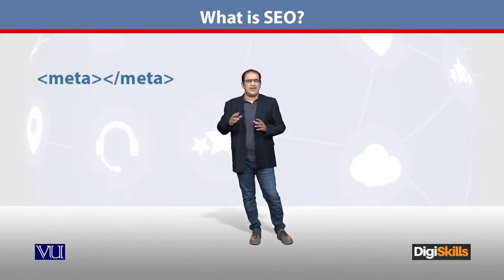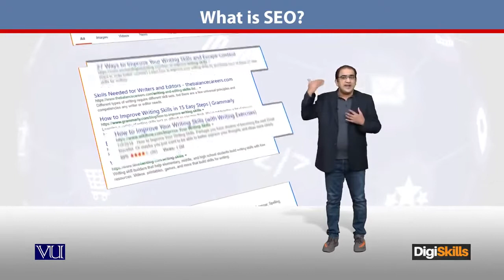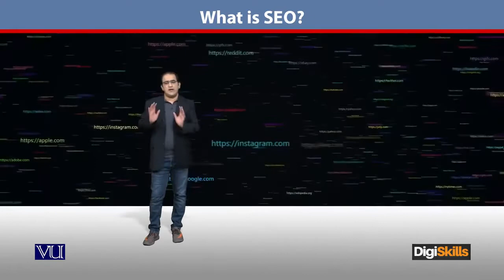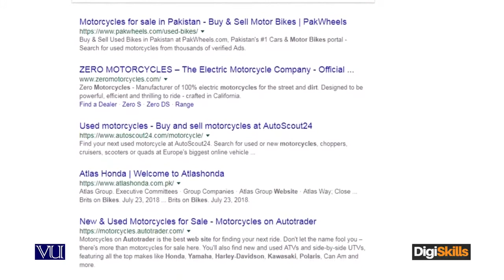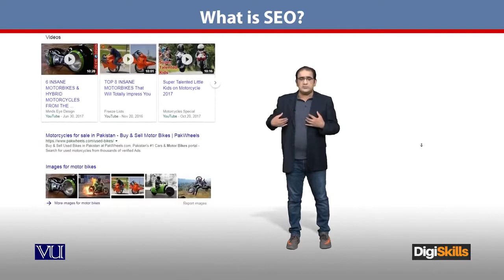138 E Commerce What is SEO ? Search Engine Optimization